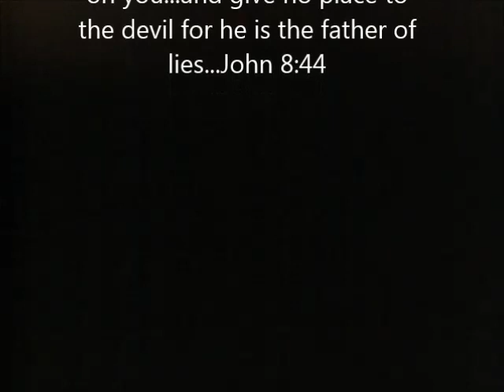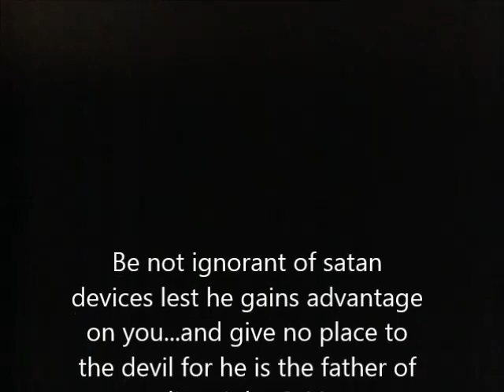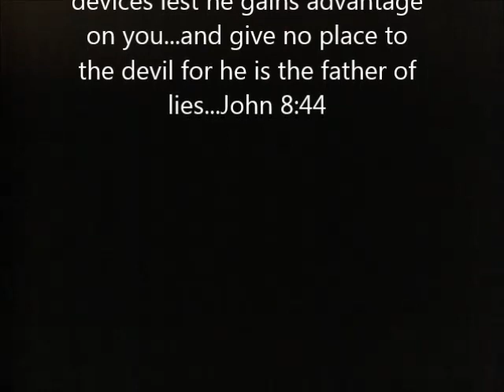Mona Symone Life Goes On When Tr33c3y Nails The Coffin Shut On You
Mona Symone Life Goes On Even When Tr33c3y Nails The Coffin, Don't Know You, And Exposes Your  Bad Joke